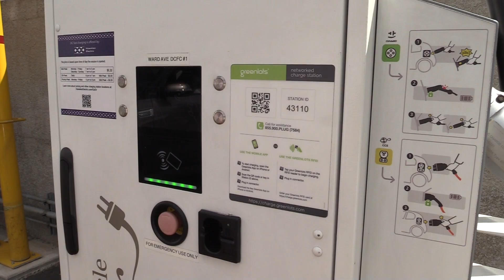How to Use a DC Fast Charger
Kick off National Drive Electric Week (9/9-9/17) and learn how easy it is to use an electric vehicle charger in our DC Fast Charger network. to find out more information about electric vehicles and how you can DriveElectric in Hawaii!